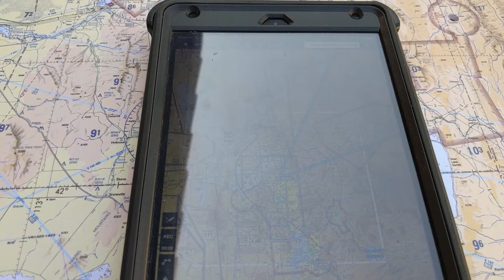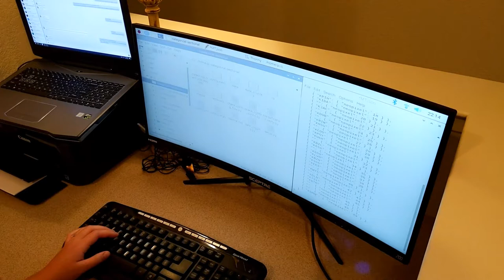LED Aviation Weather Map Timelapse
Timelapse of a customer's order for an LED Aviation Weather Map in Montana.

Checkout my Etsy page to get your own!